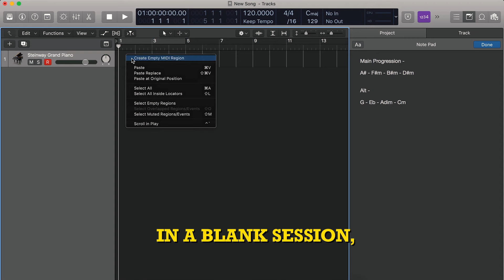FREE Music Making Course with NO INSTRUMENTS | HINDI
Welcome to the Most Detailed FREE "Music Production Course" in Youtube. In this course, I will demonstrate how you can build a song from scratch without any real instruments but using only sounds/vst's from the computer. I will also cover how can you professionally Mix and Master at your home studio.

This video series is worth 5-10 lakhs INR, as the base price of a music production course in a college is similar.

About -

Dream Art Records was founded in 2015 by Shubhraj Purkayastha. The project started as a initiative towards changing the way people think about music recording.

In the 21st century with adequate and easily available technology, nobody needs to invest a lot or visit a high end studio for quality recordings . If you are talented and willing to work hard, you can achieve the same professional results in your bed-room. The ultimate key is  determination and consistency .

Serving the Industry since last 8 years, dream art records have created hits with million organic views and Bollywood film directors like Imtiaz Ali have shown love for. One of those hits is “Pahado Main - Salman Elahi”.

The idea is to get the best quality possible at the most affordable rates, and we at Dream Art Records are committed towards providing musicians with that song of their dreams. We deal in Audio Recording, Music Production, Sound Design and Music Production Classes .